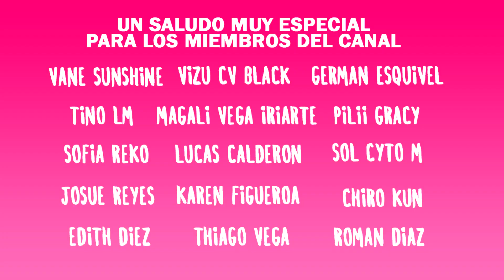LA PEOR Y MAS DIVERTIDA BODA DEL MUNDO | DE POBRE A RICA #11 | SIMS 4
Holaa! Mi nombre es Yani, espero que te guste este video que hice con mucho cariño ❤️ En este canal podes encontrar videos muy variados, desde gameplays hasta DIYs de cosas muy divertidas y recetas deliciosas. Espero que lo disfutes.

🔹🔹 ULTIMOS POSTS DE LA WEB 🔹🔹

⭐️ BROWNIES DE CHOCOLATE ¡RECETA FACIL!